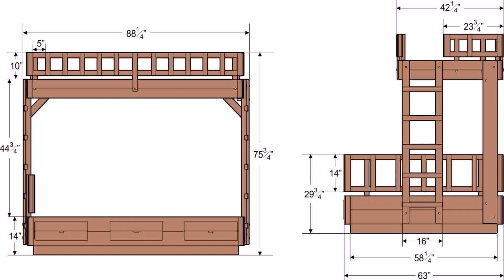Double Deck Bed